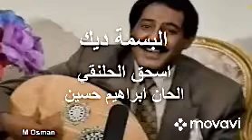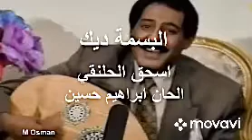البسمه ديك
كلمات اسحق الحلنقي